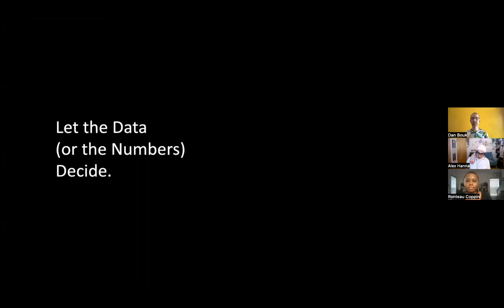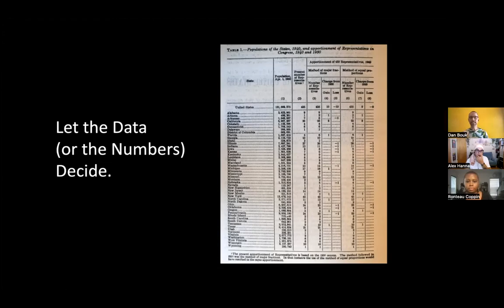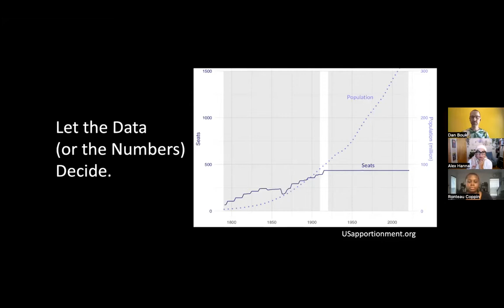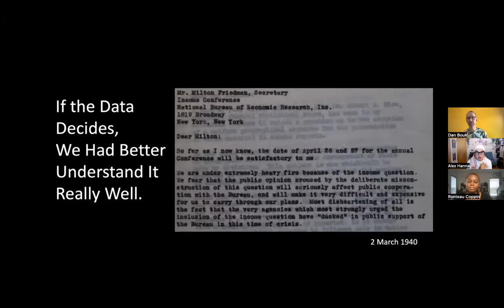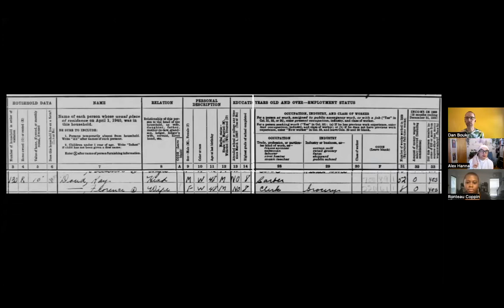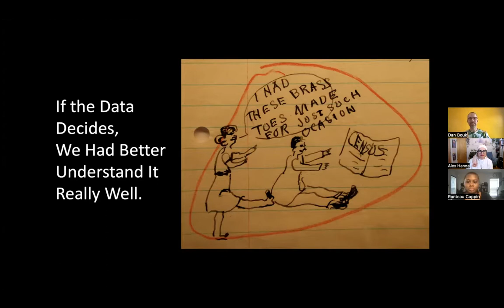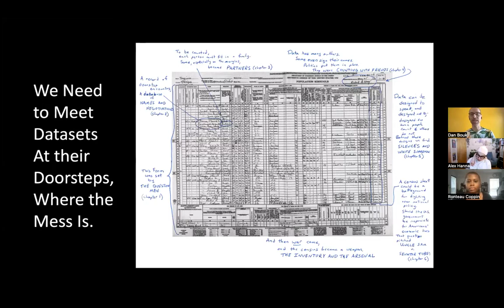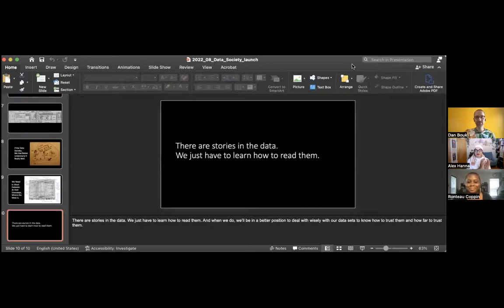Book Forum: Democracy's Data: The Hidden Stories in the U.S. Census and How to Read Them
On August 11, 2022 Dan Bouk discussed his latest book, Democracy's Data: The Hidden Stories in the U.S. Census and How to Read Them, with Dr. Alex Hanna, Director of Research at the Distributed AI Research Institute. The conversation was moderated by Data & Society People and Culture Manager, Ronteau Coppin.

The census isn’t just a data-collection process; it’s a ritual, and a tool, of American democracy. Behind every neat grid of numbers is a collage of messy, human stories—you just have to know how to read them.

In Democracy’s Data, the data historian Dan Bouk examines the 1940 U.S. census, uncovering what those numbers both condense and cleverly abstract: a universe of meaning and uncertainty, of cultural negotiation and political struggle. He introduces us to the men and women employed as census takers, bringing us with them as they go door to door, recording the lives of their neighbors. He takes us into the makeshift halls of the Census Bureau, where hundreds of civil servants, not to mention machines, labored with pencil and paper to divide and conquer the nation’s data. And he uses these little points to paint bigger pictures, such as of the ruling hand of white supremacy, the place of queer people in straight systems, and the struggle of ordinary people to be seen by the state as they see themselves.

The 1940 census is a crucial entry in American history, a controversial dataset that enabled the creation of New Deal era social programs, but that also, with the advent of World War Two, would be weaponized against many of the citizens whom it was supposed to serve. In our age of quantification, Democracy’s Data not only teaches us how to read between the lines but gives us a new perspective on the relationship between representation, identity, and governance today.